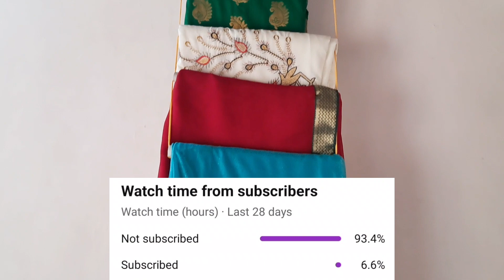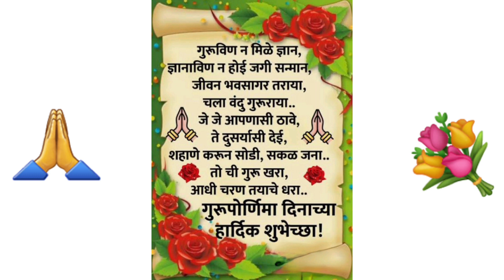pvcpipe घरात पडलेल्या पाईपांच्या तुकड्यापासून बनवा घरगुती उपयोगी वस्तू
ब्लाउज ची कटोरी सारखी वरती जात असेल आणि मोठ्यात गोळा होत असेल तर वापरा ही ट्रिक्स

जुन्या साड्यांचा उपयोग
ब्लाऊज कटिंग
टाकाऊ पासून टिकाऊ
झटपट मराठी टिप्स
किचन टिप्स

kitchen tips
homemade tips
old saree organiser
new organiser for pvcpipe

placticpipeorganiser
pvcpipe organiser
homemade organiser